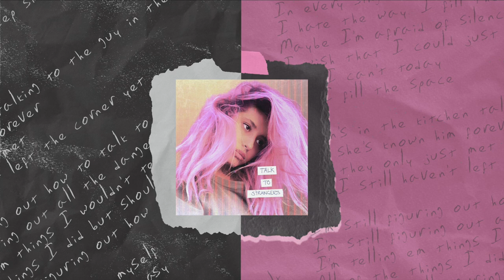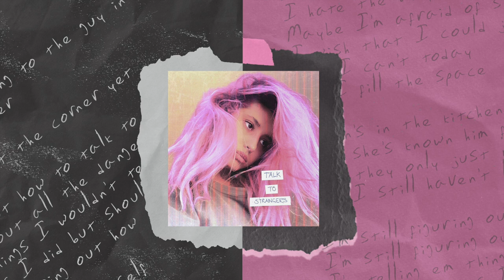Annika Rose - Talk To Strangers (OFFICIAL AUDIO)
hi, i hope you all love this one :)

lyrics below...

To present myself
In every single conversation
I hate the way, I fill the space
Maybe I'm afraid of silence
I wish that I could just keep smiling
But I can't today
So I fill the space

Aidan's in the kitchen talking to the guy in the blue sweater
Like she's known him forever
But they only just met
And I still haven't left the corner yet

I'm still figuring out how to talk to strangers
I'm still figuring out all the dangers
I'm telling em things I wouldn't tell my mom
All of the things I did but shouldn't have done
Cos I'm still figuring out how to talk to strangers

Everyone else, except myself
Always make it look so easy
They laugh and cry

I guess I never learned to small talk
I can barley keep up with myself
As they laugh and cry
I want to die (die die die)

Did I say too much?
Or not enough?
Do you think they can tell I'm
Still figuring out how to talk to strangers
Did they teach it in school?
And did I miss a day cos everybody knows what to do?
And I can't figure it out